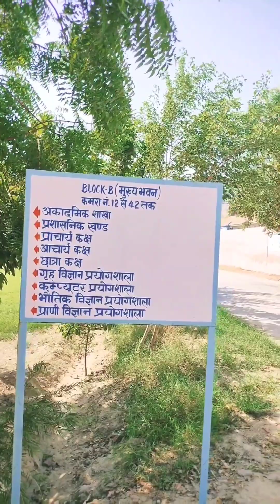हनुमानगढ़ क्षेत्र के आसपास प्रतिष्ठित स्थान भाग-9 | Laxman k video | trending | you tube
दोस्तों इस वीडियो में हनुमानगढ़ क्षेत्र के आसपास अलग अलग जगहों के बारे में बताया और दिखाए गया है शॉर्ट वीडियो में छोटे रूप में पूरी जानकारी उन स्थानों के बारे में बताई वीडियो को पूरा देखें, वीडियो अच्छा लगे तो चैनल को सब्सक्राइब लाइक और शेयर करें, आप सभी का धन्यवाद।

Hanumangarh
history of Hanumangarh
Hanumangarh live
Hanumangarh railway station
bhataner ka kila Hanumangarh
gogamedi Mandir
Shila Mata Mandir
NM PG College Hanumangarh
Lakshman ke video
Rajasthani comedy
Mahendra Rajasthani
village
paryatak Sthal
interview
लक्ष्मण के वीडियो
हनुमानगढ़ क्षेत्र के आसपास प्रतिष्ठित स्थान
राजस्थानी भाषा